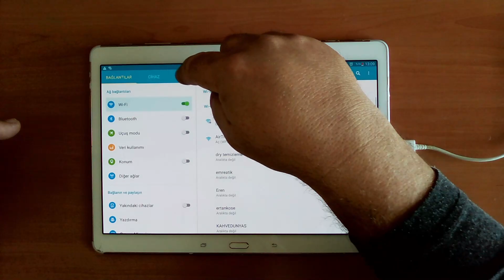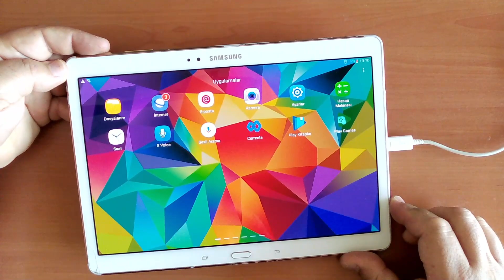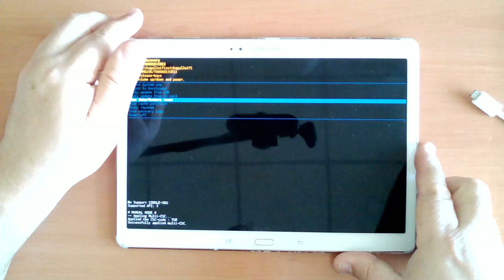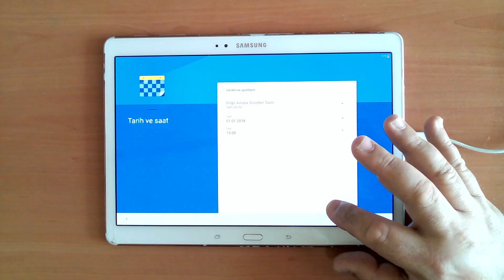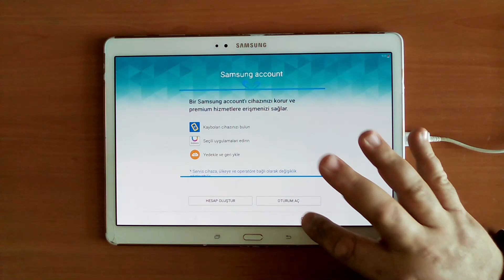Samsung Galaxy Tab S SM-T800 nasıl sıfırlanır. How to reset Samsung Galaxy Tab S SM-T800